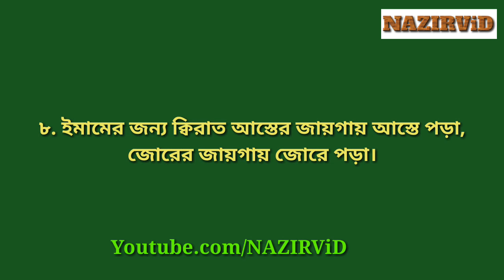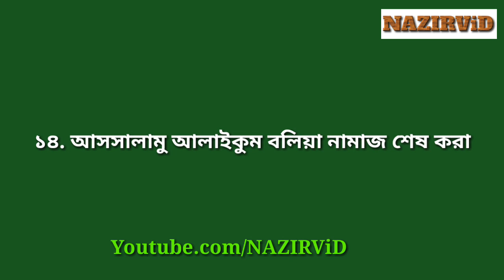নামাজের ১৩টি ফরজ ও নামাজের ১৪টি ওয়াজিব কি কি? | Namajer Foroj Wajib ki | নামাজ শিক্ষা | Nazir Bangla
এখানে নামাজের আহকাম আরকান তথা ফরজগুলো এবং ওয়াজিবগুলো সংক্ষেপে আলোচনা করা হয়েছে।তবে এর প্রত্যেকটিরই বিস্তারিত ব্যাখ্যা রয়েছে।

Others Queries:
নামাজের ফরজ কয়টি ও কি কি?
নামাজের ওয়াজিব কয়টি ও কি কি
নামাজের ওয়াজিব কয়টি
নামাজের ওয়াজিব১৪টি
নামাজের ১৪ টি ওয়াজিব
নামাজের ওয়াজিব সমূহ
নামাজের ১৩ টি ফরজ
নামাজের আরকান
নামাজের ভিতর ৬ ফরজ নামাজের১৩ফরজ
নামাজ শিক্ষা
namajer foroj somuho
namajer wajib koiti ki ki